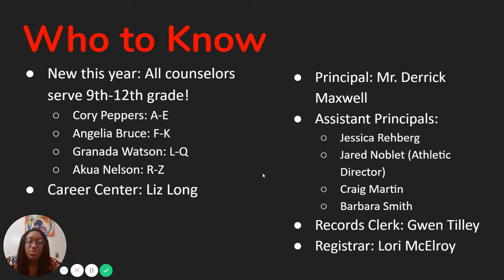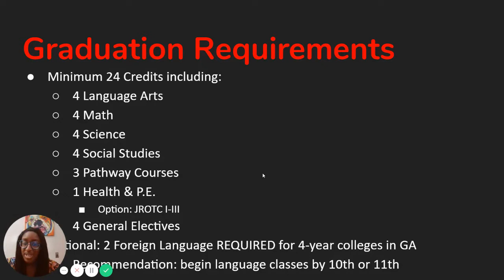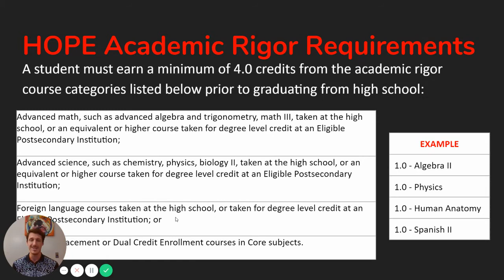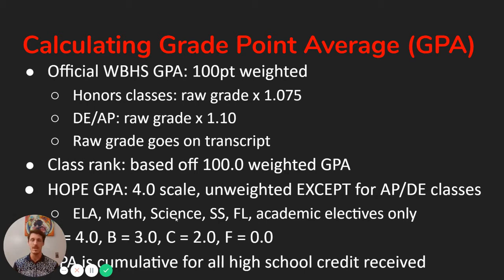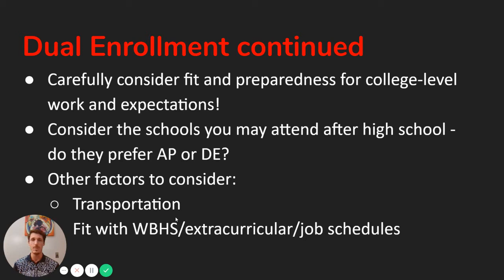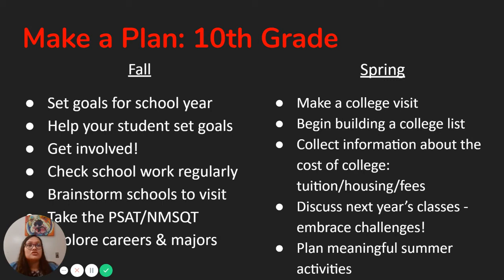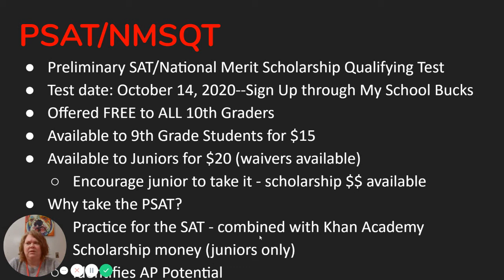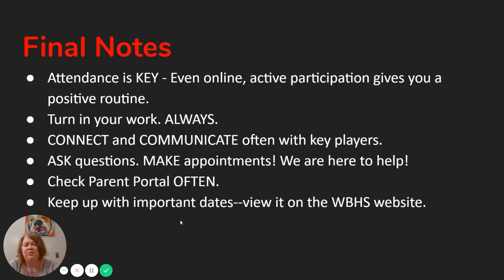Underclassmen Info Night 2020-21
This is a Loom presentation of our Underclassmen Info Night for the Winder-Barrow 9th, 10th and 11th graders.  Please view to gain more information from our school counselors on graduation requirements, school programs like Dual Enrollment, post-secondary planning, and more!